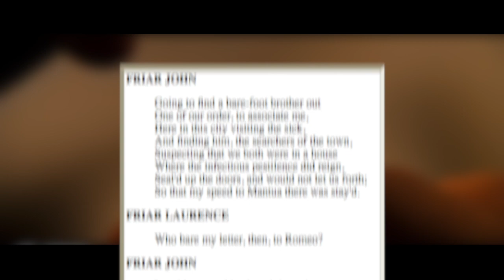A Defense of Code Geass's Euphemia Moment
It's been a long time coming - the most divisive scene in Code Geass has a lot of detractors, it's fair share of snubs, it walks into the club and gets laughed at for wearing goofy shoes. Someone needed to come to its (partial) defense, and that means a heavy look at characters, themes, dramatic inspiration, an analysis of the scene itself, and its foreshadowing.

0:00 - Introduction
1:20 - Recap / Scene Analysis
6:37 - Issues at Hand & Thesis Statement
10:35 - Defense of Lelouch's Command
13:36 - Code Geass as Tragedy
18:22 - Suspense or Shock?
19:56 - Where the Moment Falls Flat
22:02 - Conclusion

Sorrowful Stone - Fullmetal Alchemist Brotherhood OST
Feel Ambivalents - Code Geass OST
With You... - Code Geass OST

Thumbnail Art & Logo: Drawplex